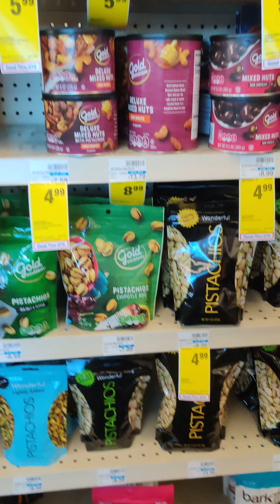After Valentine's in stores part 2